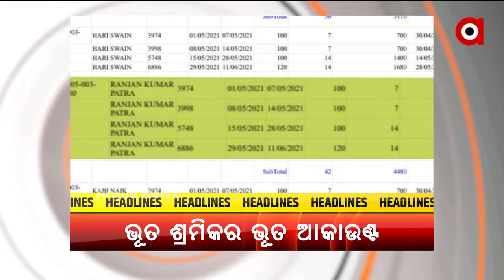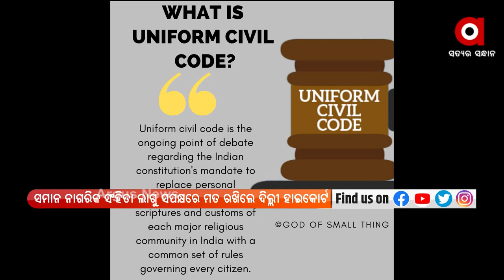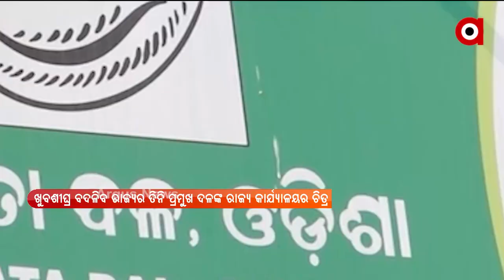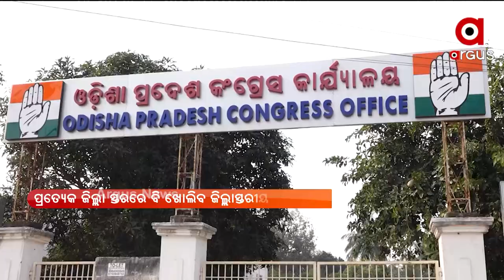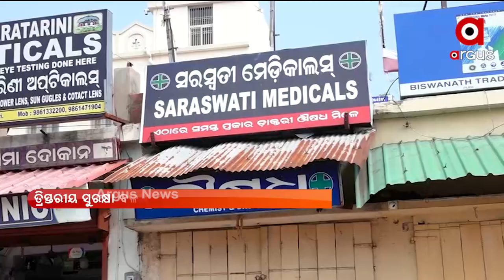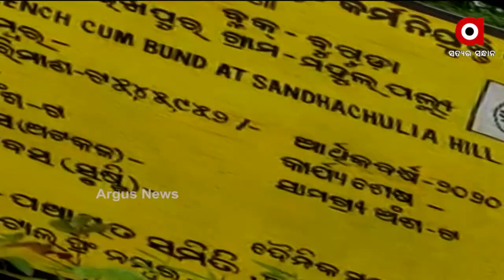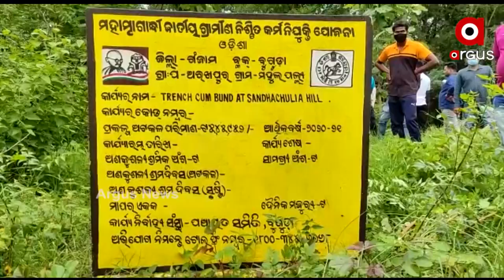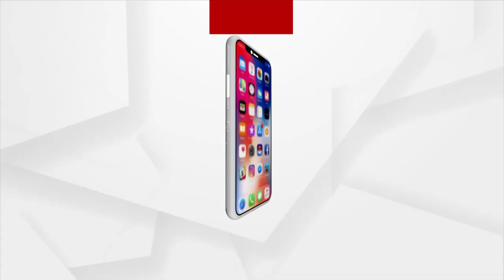PRIME ODISHA | 10 July 2021